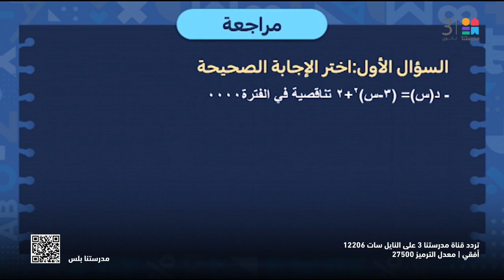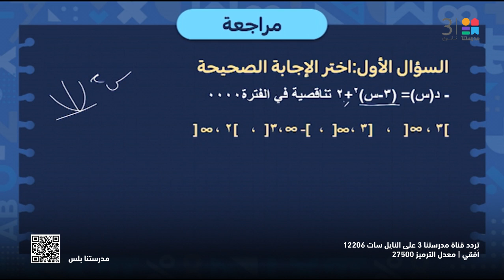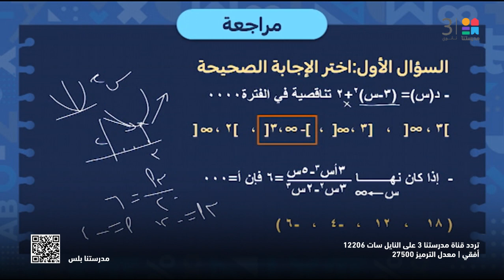الرياضيات_العامة | مراجعة شاملة